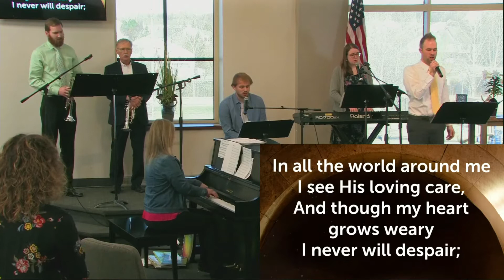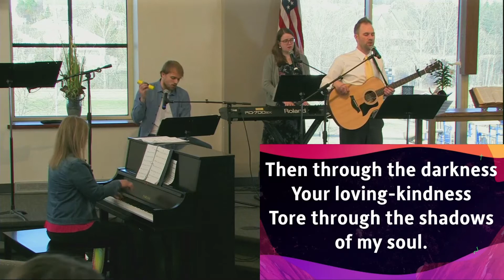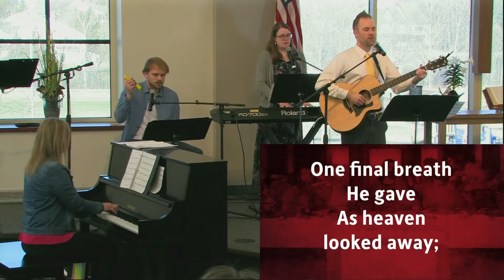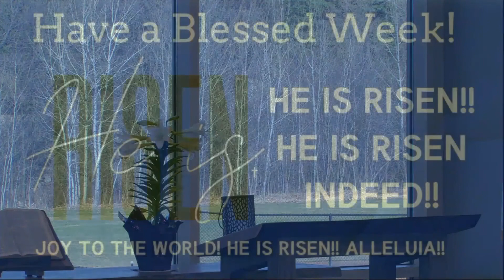The Three "R's" of the Resurrection - 4/4/2021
1. REMEMBER Jesus' word because He is faithful to His promises.
2. RETURN from Jesus' tomb because He is risen from the dead.
3. REPORT Jesus' resurrection because He must be made known.

Sunday Morning Worship at Grace Free Lutheran Church - Maple Grove, MN